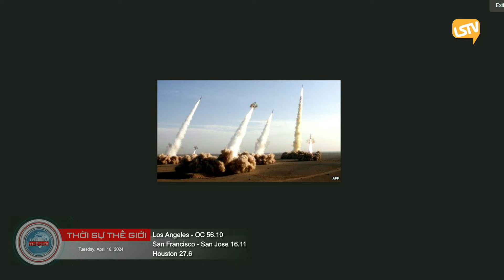Thời Sự Thế Giới P3 (04-16-24) California đóng cửa ɴʜà ᴛù "ʜộɪ ʜɪếᴘ ᴅâᴍ" ᴅàɴʜ ᴄʜᴏ ᴘʜụ ɴữ